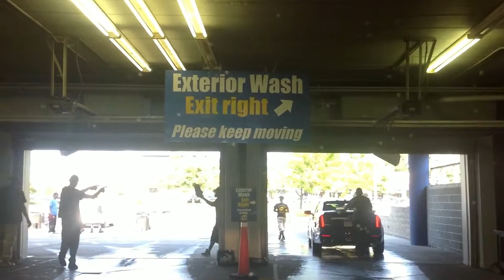jax kar wash